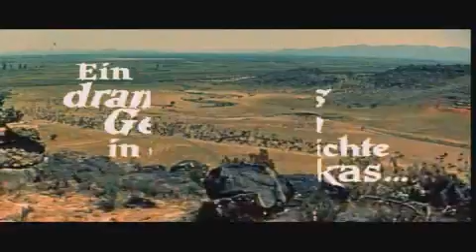white feather - die weisse Feder - german Trailer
german re-release trailer from the early 60. See more german movie trailers on our
in germany on dvd